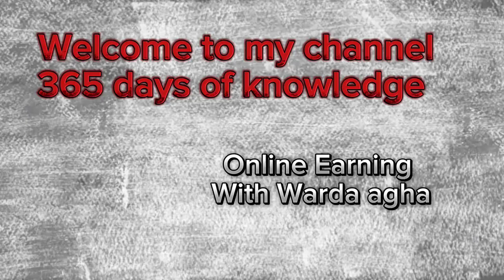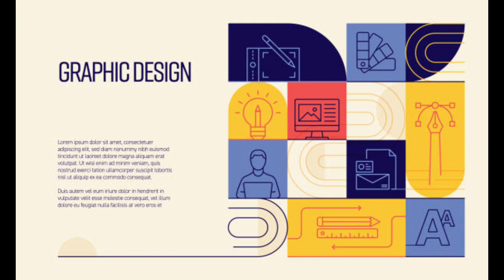Make Money On YouTube 🔥🔥🔥How to Earn With Learning Graphic Designing